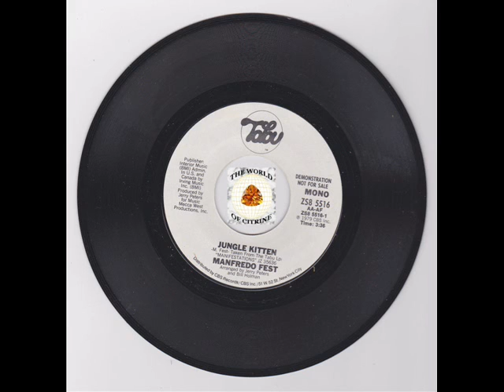MANFREDO FEST - JUNGLE KITTEN